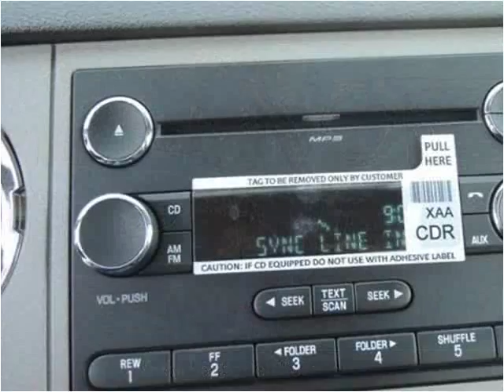2015 Ford F650 New Cars Manassas VA